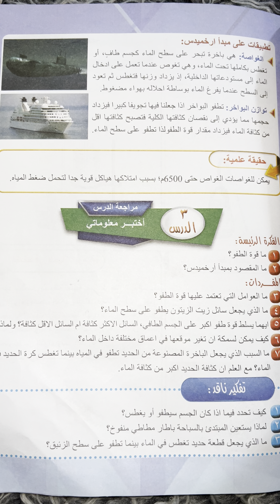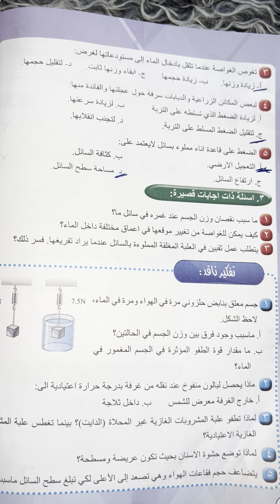فيزياء للصف الاول متوسط حل مراجعة الفصل 3 (صفحة ٥٧/٥٨) المنهج آلجديد